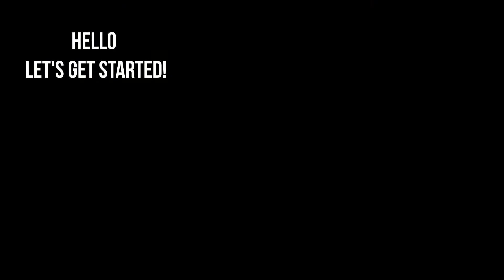Milani Gilded Gold Palette